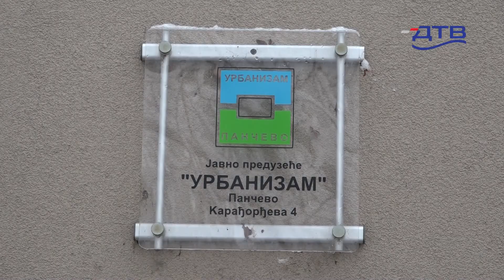DTV - Sneg dočekan spremno, u Pančevu ulice čiste